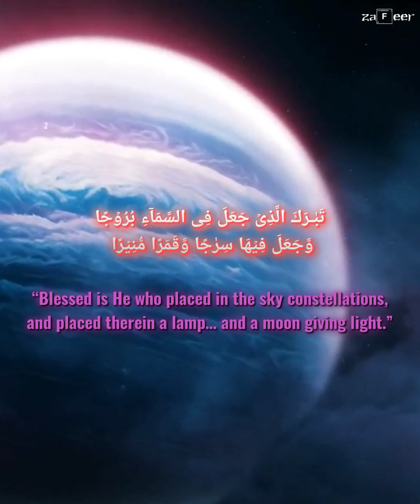Islam and Science Part 3 | The Moon's Reflected Light | Miracles of Quran